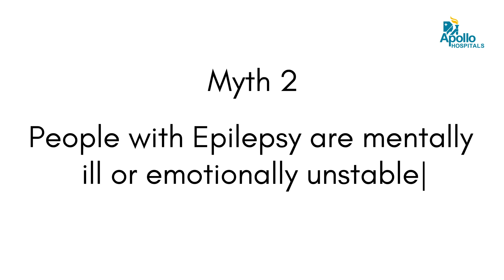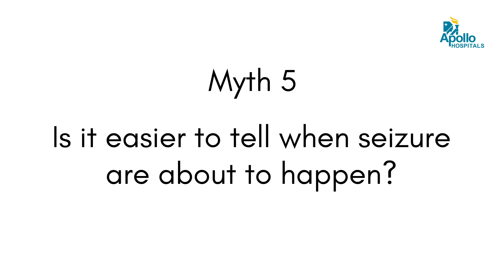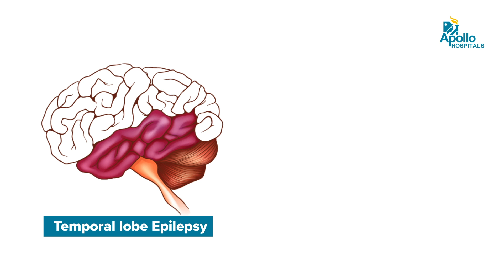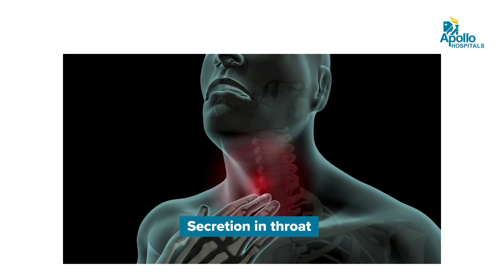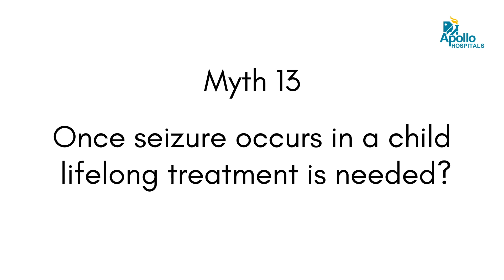Apollo Hospitals | Myths and Facts about Epilepsy | Dr. V Vishwanathan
Our latest video on "Epilepsy" is by renowned Dr. V Vishwanathan, consultant in pediatric nutrition at Apollo Hospitals, experienced in the respective field.

In this video, he discusses the common myths about Epilepsy, a brain disorder.

0:21 - Having seizure means the patient has Epilepsy?
0:41 - Are people with Epilepsy mentally ill or emotionally unstable?
1:10 - Smartness of people with Epilepsy
1:24 - Can people who have seizure handle a high pressure job?
1:50 - Can a seizure be manifested?
2:13 - Are seizures hurtful?
2:47 - Is Epilepsy most common in children?
3:19 - Can a person swallow or choke on his own tongue?
3:49 - Does forcing something into the mouth while having a seizure helpful?
4:16 - Can Epilepsy be controlled?
4:55 - Can women with Epilepsy become pregnant?
5:25 - Is Epilepsy hereditary?
 6:15 - Is lifelong treatment needed for a child who has suffered a seizure once?